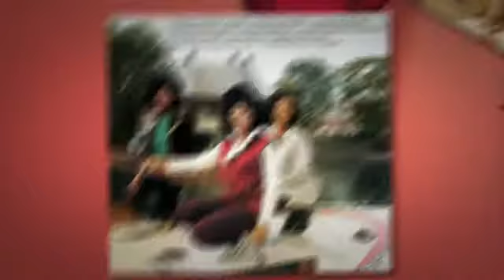THE MARVELETTES you bring the love into my life (1996)